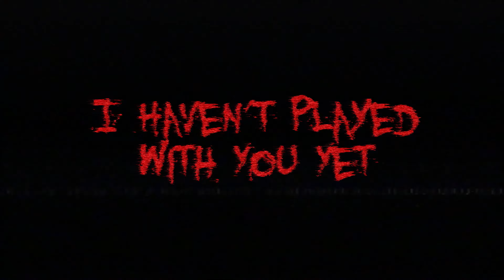"I Haven't Played with You Yet" - PART 8 - Resident Evil Village - The Mercenaries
Well, alright, hurry up then, I've got birds to shoot at badly.

Resident Evil Village is an upcoming survival horror game developed and published by Capcom. It will be the tenth major installment in the Resident Evil series, and the sequel to Resident Evil 7: Biohazard. The game was announced at the PlayStation 5 reveal event in June 2020 and is scheduled to be released for Windows, PlayStation 4, PlayStation 5, Xbox One, and Xbox Series X/S on May 7, 2021.  Maiden, the first of two demos, was released for the PlayStation 5 on January 21, 2021.

Resident Evil Village is set a few years after Resident Evil 7. Ethan Winters returns as the protagonist. Capcom said of the story, "Ethan's world suddenly comes crashing down once again when Chris Redfield, an unexpected yet familiar face makes an appearance, setting off a chain of events that sees a distraught Ethan seeking answers to Chris' shocking actions, and ultimately finding him in a mysterious village."